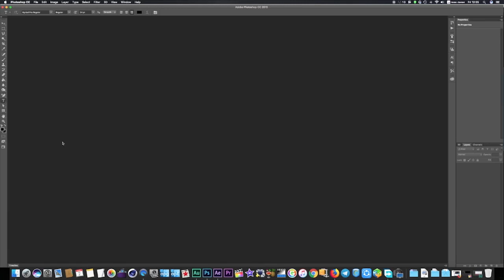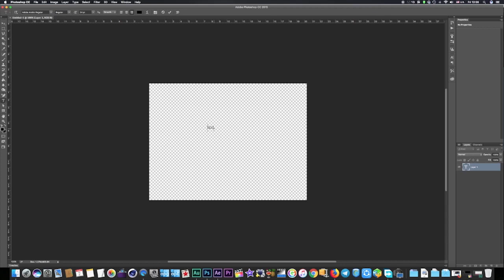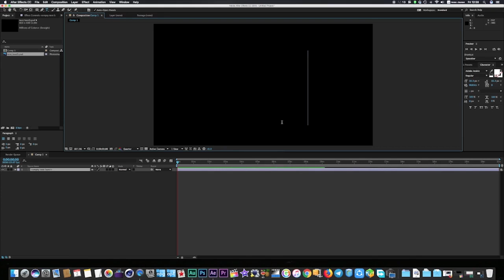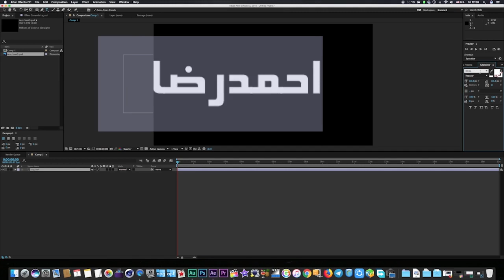چطور در افترافکت فارسی بنویسیم؟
در این آموزش ترفندی رو به شما نشون میدم که با استفاده از اون به راحتی می تونین در محیط هایی مثل افترافکت که فارسی ندارن فارسی تایپ کنین. امیدوارم مورد توجهتون قرار بگیره.